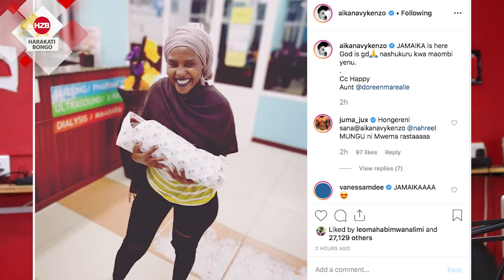AIKA na NAHREEL wapata mtoto wa pili, mtoto kuitwa ''JAMAIKA"